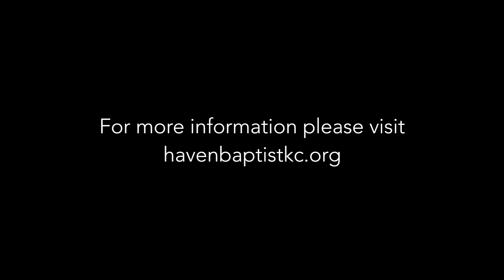So You May Believe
Speaker: Don Andrews | Senior Pastor
Series: Summer In The Psalms